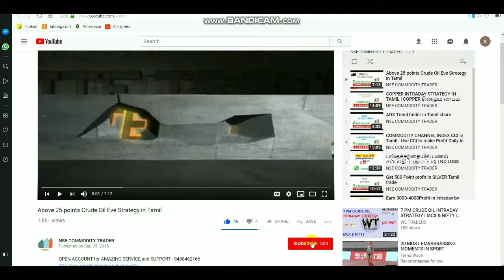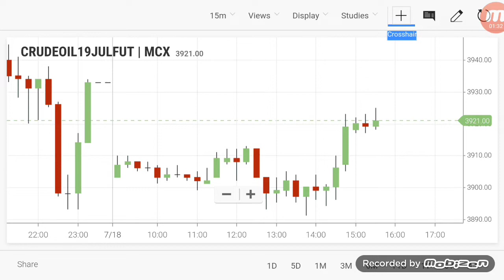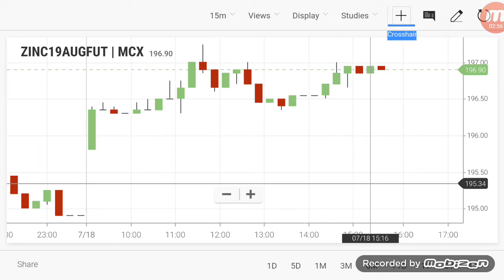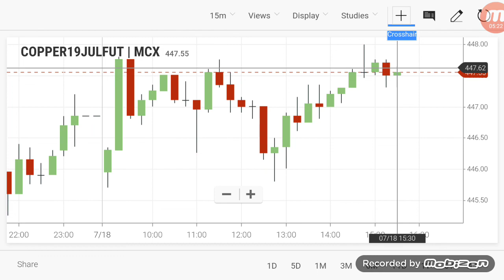Commodity Live Levels | Crudeoil Evening Breakout Range 18/07/2019